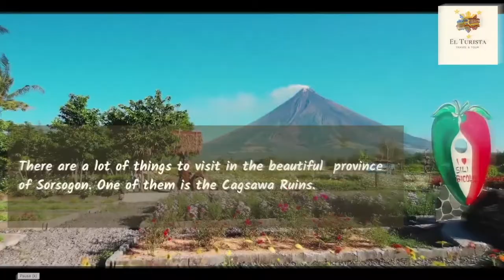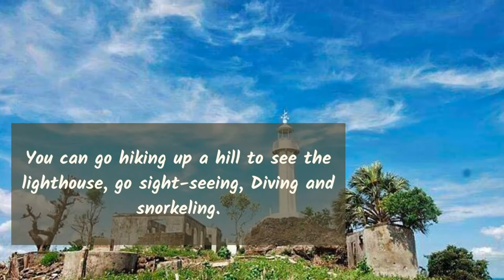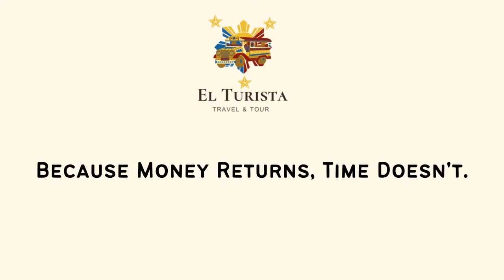LCC PASIG Tour Package Proposal AudioVisual Presentation